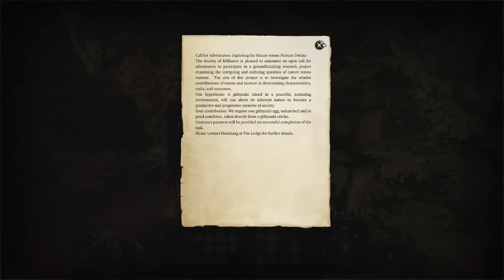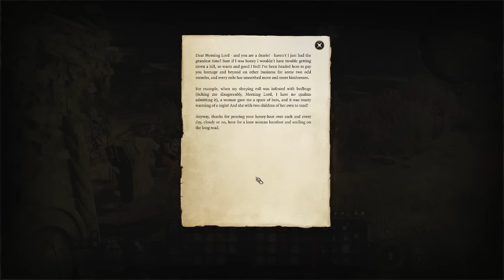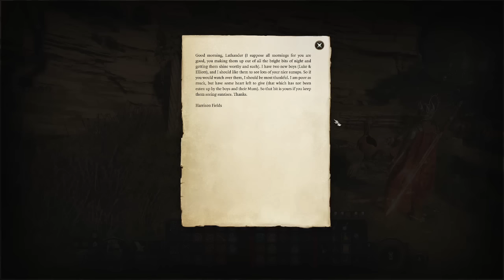Baldur's Gate 3 - Part 11: Party Crèchers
The cast of The Prince Division reunite to do a full party playthrough of Baldur's Gate 3 by Larian Studios!

Join DistortionDevil playing G'run'x Dreadhawk, the Githyanki Paladin
Arcolf playing Aurum Wrex, the Gold Dragonborn Wizard
Edward Bosco playing Argentum Wrex, the Silver Dragonborn Sorcerer
& Sarah Anne Williams playing Khis, the Elf Ranger as they race to free themselves of an Illithid Parasite!